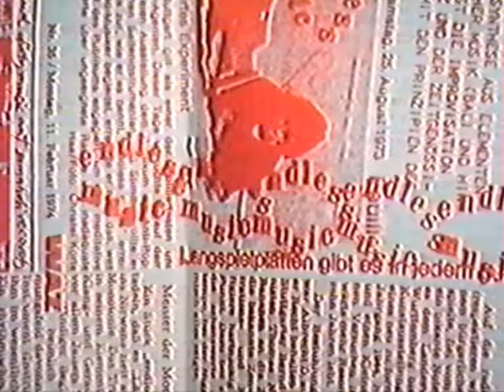albrecht/d. talking about "endless music" in 1988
the stuttgart postfluxus artist albrecht/d. in an interview with peter küstermann in 1988 talking about his concept of " endless music".

please don't be frightened by the 50-hertz-drone all throughout.